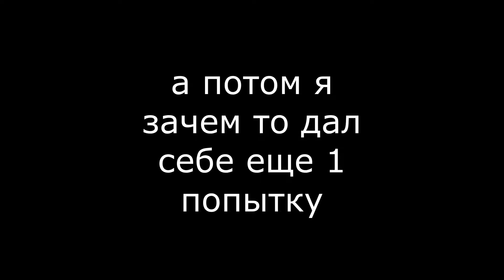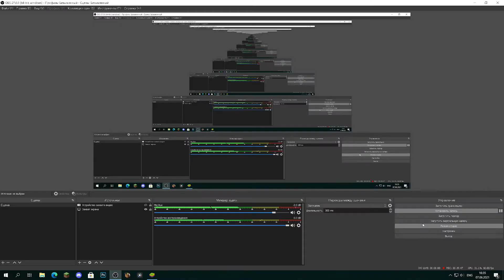ЧТО НУБ ПРОЙДЕТ ЗА 60 СЕК, 10 МИН И 30 МИНУТ В GEOMETRY DASH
ну да